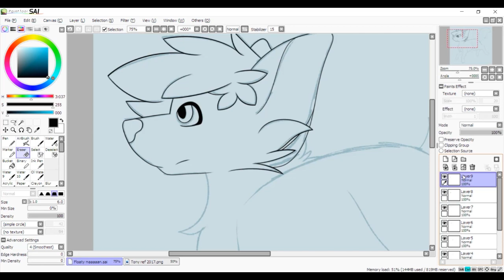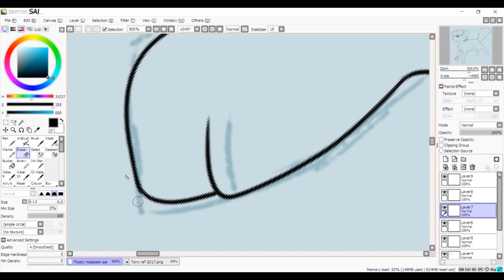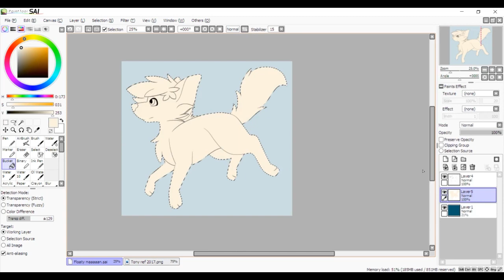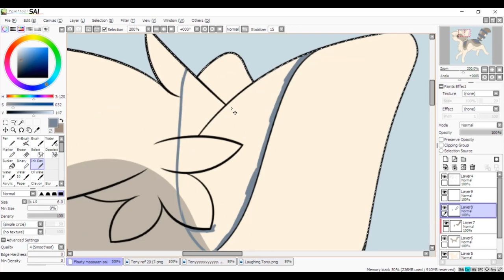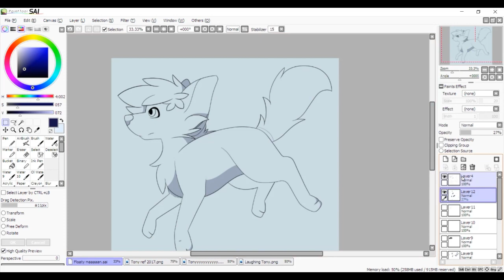His Dreams - Tony Speedpaint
I haven't been drawing any of my characters in a good little while, so I thought I would draw Tony.